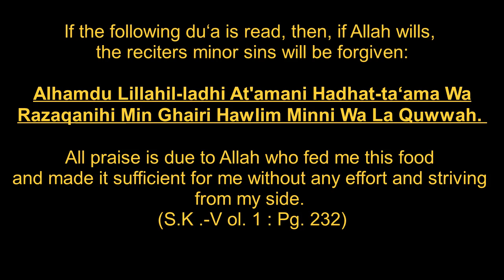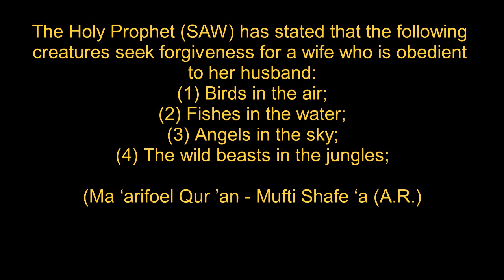Sunnats Of Eating Part 7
This Sunnats refers to the Sunnats of eating Part 7.